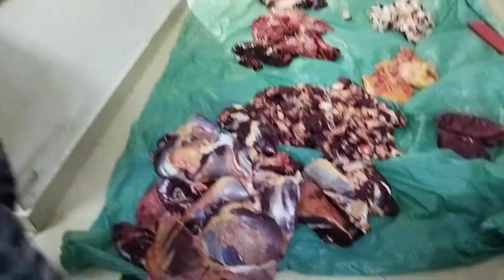bicherny walon ki bht Yaad aati h|Kam Kam Kam din Raat kryn hum kam